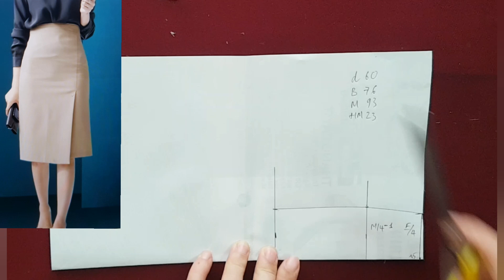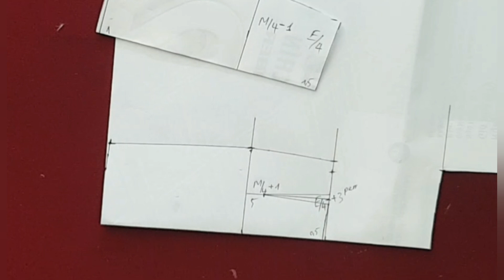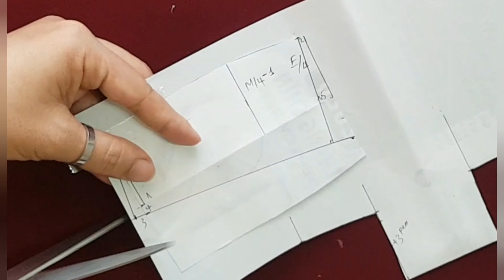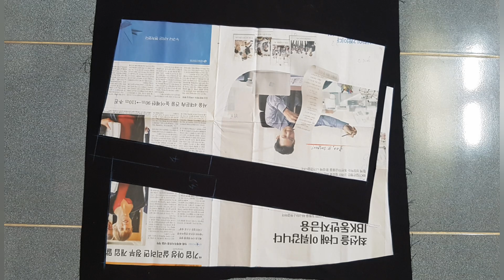Chân váy vạt xéo/Cách sử lý phôm khi gặp mẫu váy không có pen thân trước/Hướng dẫn cắt may Gia Hạnh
Ở video này mình chia sẻ mẫu váy vạt xéo và cách điều chỉnh phôm khi cắt các mẫu váy không pen.
Âm nhạc: Farewell
Nhạc sĩ:  Ilya Truhanov